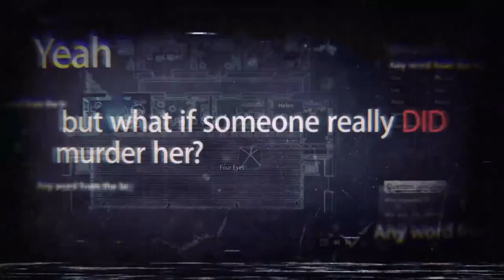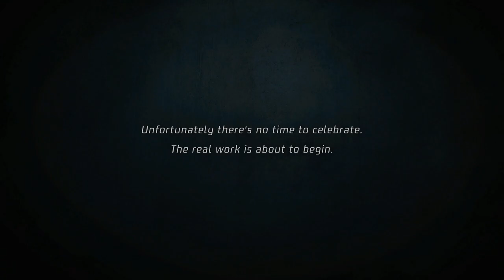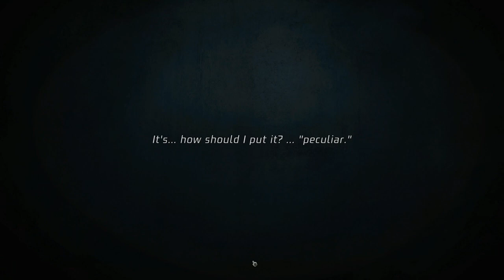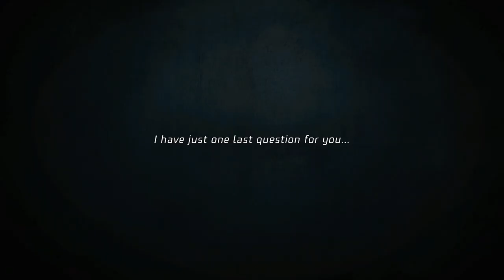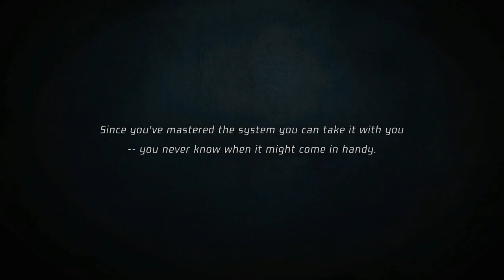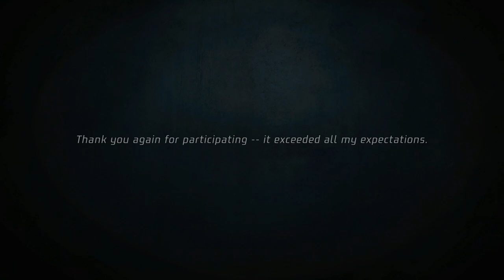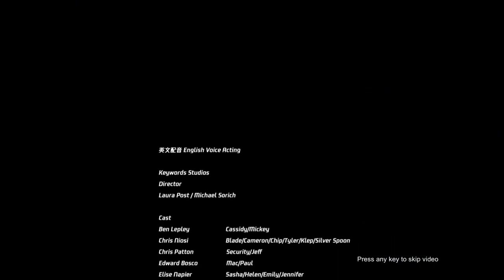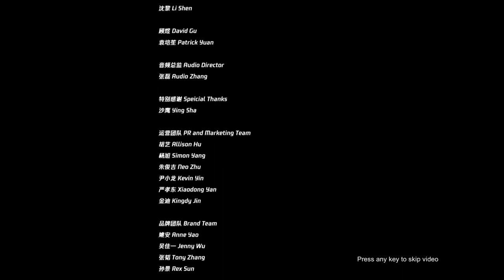Mimicry Plays: Unheard, Episode 4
OOOOOOOOOugh, this is SUCH a cool game! This was such a good time I'm so sad there's only one case left, this was a blast *chef's kiss*